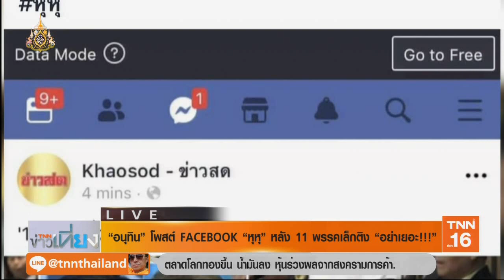"ชาติไทยพัฒนา" รอเคาะร่วมรัฐบาลหลังเปิดประชุมสภาฯ | 14 พ.ค.62 | TNN ข่าวเที่ยง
พรรคชาติไทยพัฒนา นำ ส.ส. รายงานตัวที่รัฐบาลแห่งใหม่ โดยระบุว่า ยังไม่ได้ตัดสินใจจะร่วมรัฐบาลกับพรรคการเมืองใด